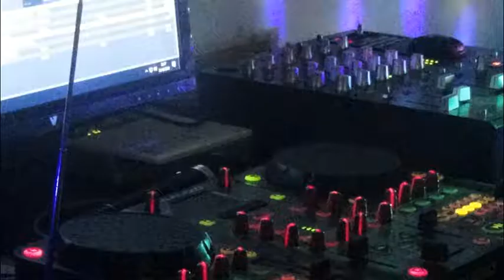nuit blanche 1